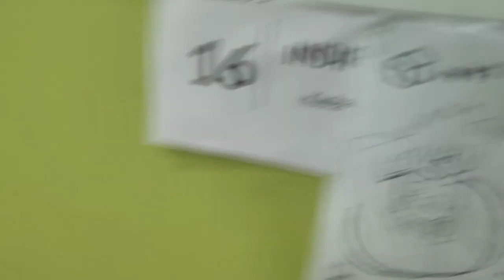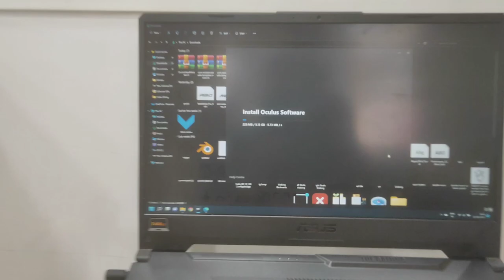Oculus Quest 2 Is Here - 40,000 ₹ | Ahmedabad Vlog #4 | 22th June 2022 | Rana Vlogs